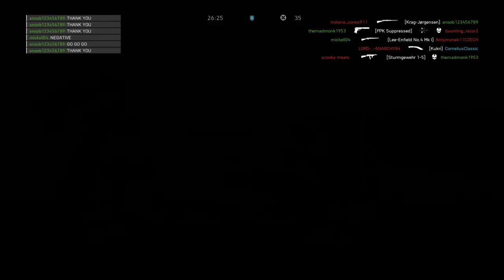Using the m1907sf and the g43 on frontlines al sundan frontlines hardcore